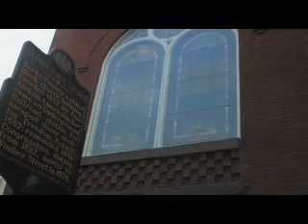WTVE Celebrates Black History pt.#1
Black History Highlights from the legendary Frank Gilyard himself!